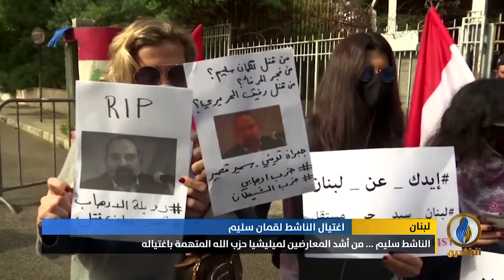تقرير إخباري | اغتيال الناشط اللبناني لقمان سليم يثير ردود فعل محلية ودولية غاضبة استنكرت الجريمة